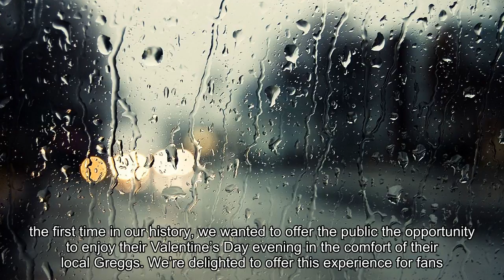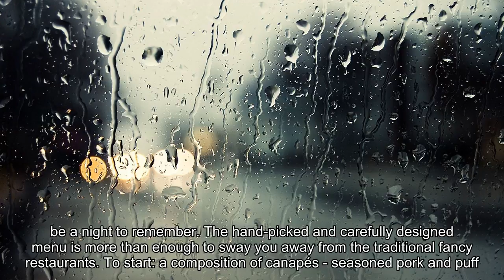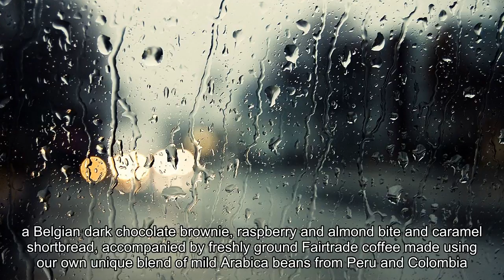You Can Now Book A Table At Greggs For Valentine’s Day